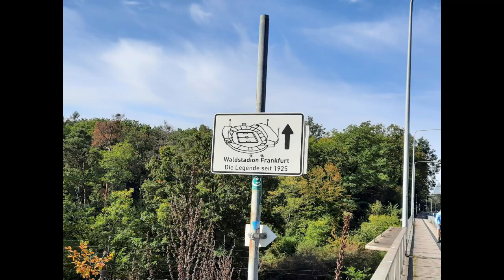MERCK STADION am Böllenfalltor Darmstadt I zu Gast bei den "Heinern" I Lilien sind auch schön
Dieses Mal ging es bei meiner Tour ins MERCK STADION am Böllenfalltor in Darmstadt, der Heimspielstätte des SV Darmstadt 98. Das Stadion wurde zum Zeitpunkt meines Besuches noch umgebaut, stand aber kurz vor der Eröffnung. Wie es mir bei den "Heinern" gefallen hat sehr Ihr in diesem Video.

Besuchtes Spiel:
SV Darmstadt 98 -  SpVgg Greuther Fürth       1:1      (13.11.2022)